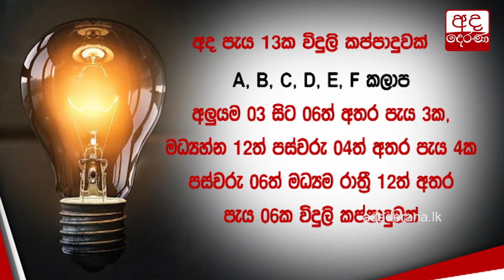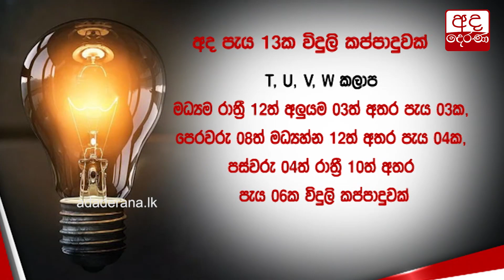අද විදුලි සැපයුම පැය 11 යි...